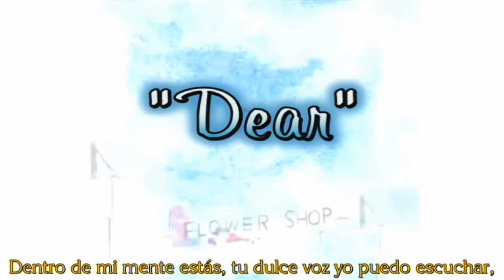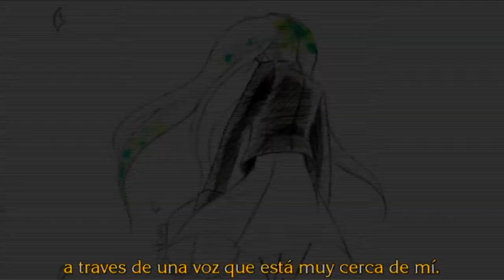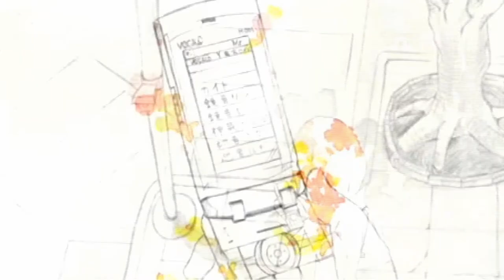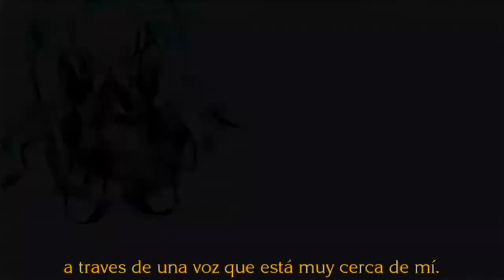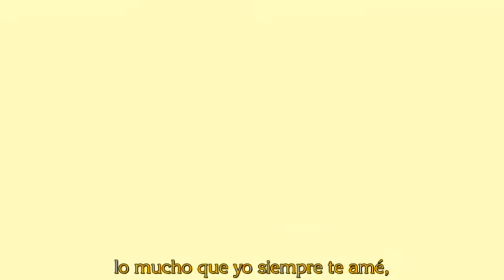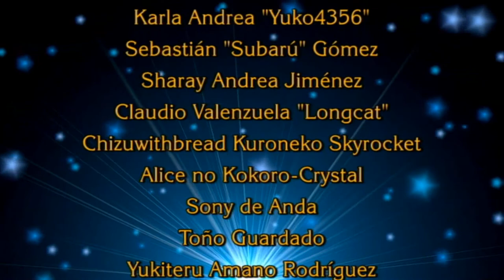Dear ~Remix Edition~ - Fandub Latino (Hinaychigo)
Tanto tiempo esperando a que salga este fandub... Y salió =)

"Dear ~Remix Edition~"
Música y Letra: 19's Sound Factory

19's Sound Factory (Creadores de "A bit Amusement Signal Time", que salió hace casi 2 años como fandub) lanzó este tema en su versión original un 15 de Marzo de 2008. La versión original es del tipo banda de rock.
El 22 de Junio de 2009, se relanza en una versión remixada.

Please Support 19 -iku- (19's Sound Factory) and his original works too. This is only a spanish fandub for fun and share.

La historia de este tema es la siguiente: A la protagonista (Miku) le gustaba un chico tiempo atrás, que incluso ambos hicieron promesas juntos. Entre ellos se compraron anillos como una forma de demostrar que estarían juntos por siempre. Sin embargo, un día el chico se va a un lugar muy lejano, entonces ella decide cantar una canción para demostrar sus sentimientos antes y después de que él se fuera y decirle lo mucho que lo extraña y lo ama.

Es un tema triste, a pesar de la tonada alegre (En mi opinión personal, ningún tema de los que son tristes supera a "Kimi ni Gomen Ne" o a "Lemon", ambos de Fei-P e interpretados por Gumi) pero deja algo esperanzador acerca de volver a ver a esa persona amada (En ese aspecto me recuerda a "Love*3" de Kurousa-P e interpretado por Kaito Shion)

Sobre el fandub, es el primer fandub cantado en solitario de Hinaychigo Christopher que graba en Eternal Fandub Zero, y el segundo ídem en participar (Mencionando el Medley y sin mencionar los fandubs actuados)
A ella le gusta mucho el estilo electrónico, por algo se hace uso de Autotune, aunque antes de eso se arregló en Melodyne.

Eso sí, es uno de la lista de fandubs cuyo titulaje es básico, debido a los terremotos de Abril. (Sugarmint Station ya está operando al menos en un 87%; cuando alcance el 95%, ya estará completamente operable)

Ahora bien, disfruten de esta primicia.

Tema: "Dear ~Remix Edition~"

Traducción y Adaptación:
Xerios Fandubber

Arreglos Adicionales:
Sony de Anda

Aporte Karaoke:
Xerios Fandubber